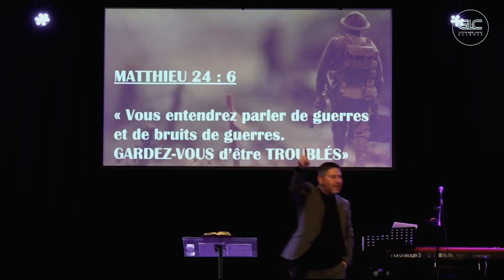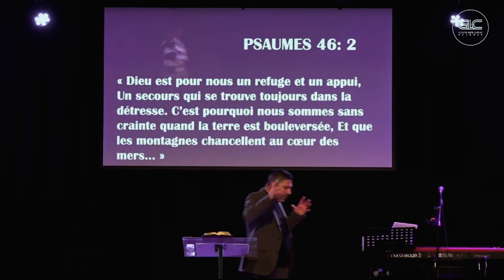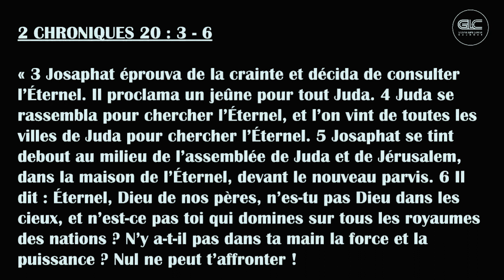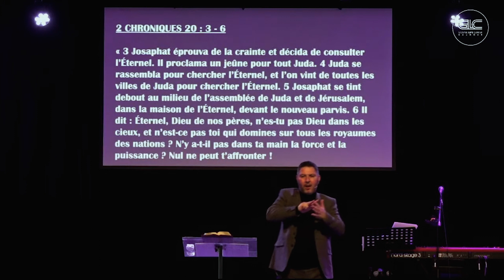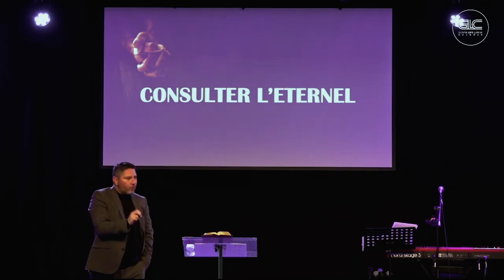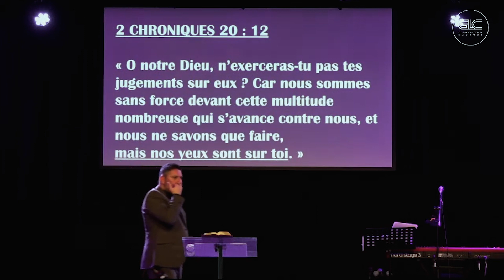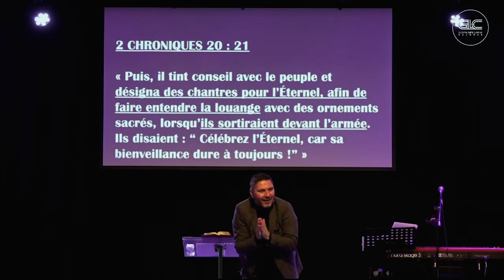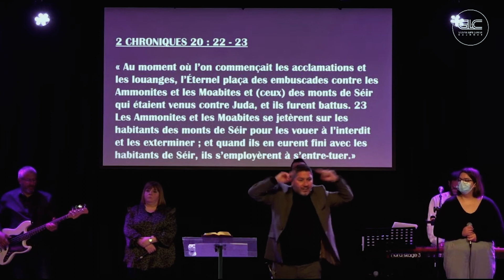Que faire quand nous nous sentons menacés ? | Giuseppe Carrozzo